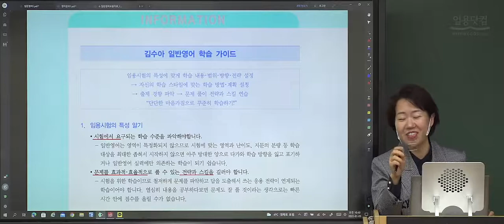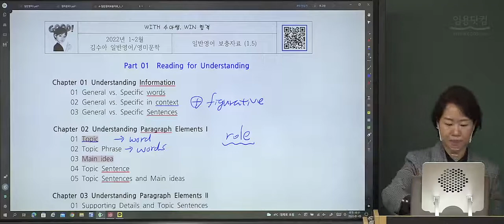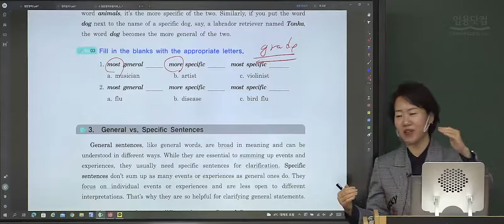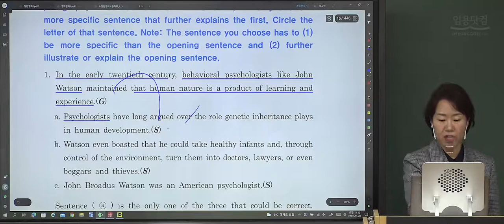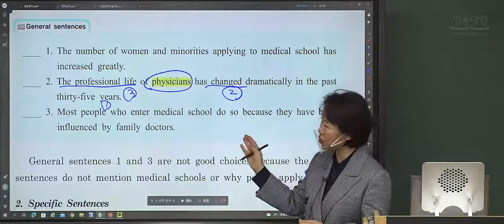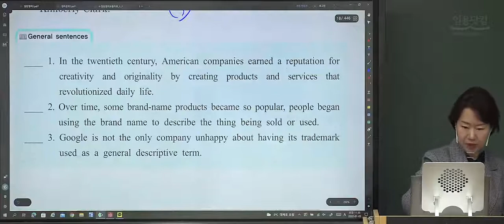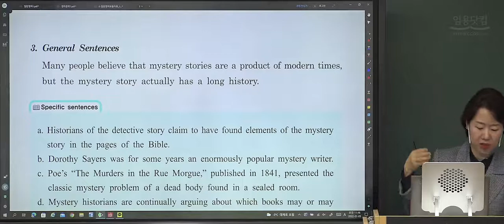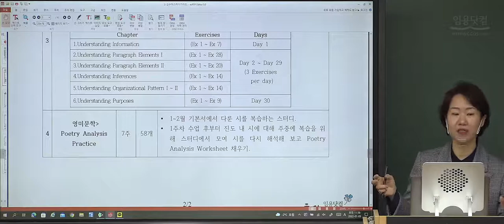김수아 일반영어 독해 1강| 문제가 풀리는 논리 독해|임용영어 시작법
기입형과 서술형 해결은 논리독해: 2022년 1-2월 Reading for Understanding 일반영어